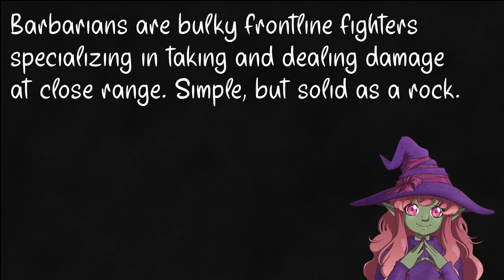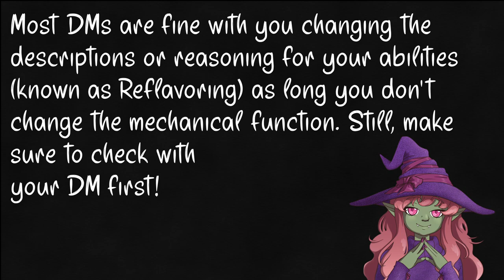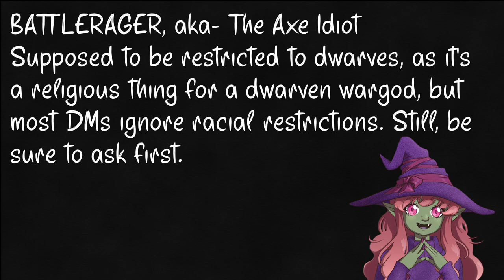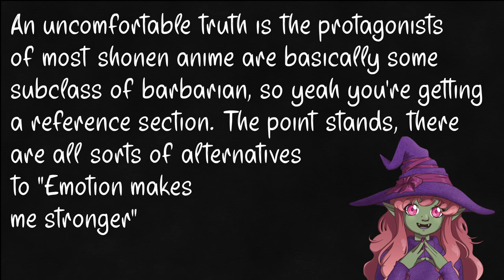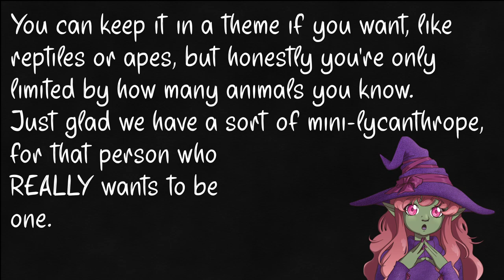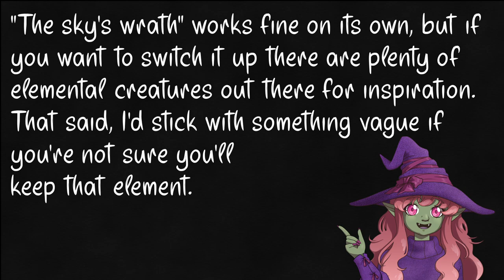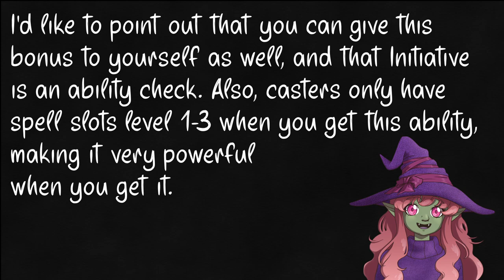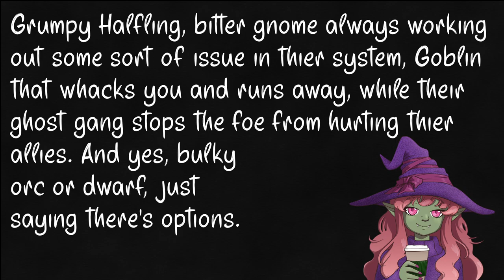Barbarian- 5e General Education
We start the series off with Barbarian! Recording while sick is a trip, sorry if my changes a bit during.

Intro – 0:00
Ancestral Guardian - 02:10
Battle Rager - 03:17
Berserker - 04:42
Beast - 05:53
Storm Herald - 07:01
Totem Warrior - 08:01
Wild Magic - 09:17
Zealot - 10:18
Barbarian - 11:44

...I’m not arguing Berserker's the best or anything, not by any means. I’m just saying it’s fine, I don’t think it deserves the constant “worst subclass ever” people give it, even if exhaustion was way too much of a nerf. A way to ignore the most common conditions that low mental saves leave you weak to, a way to at least do SOMETHING to enemies out of range, and retaliation is great if you’re in melee range like you want to be anyway. Frenzy’s great at low levels, and still useful at higher levels when fishing for those amazing crits. Especially since the first level of exhaustion doesn’t really phase you, and the second level isn’t terrible since you’re already moving faster than most. It’s a trap for new players who don’t know any better, but if you’re a bit careful it’s perfectly serviceable.